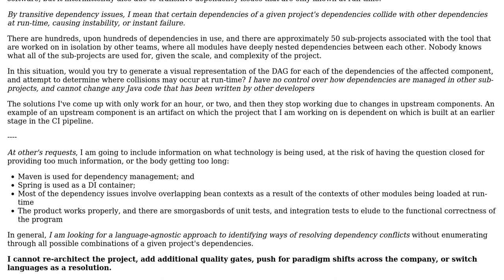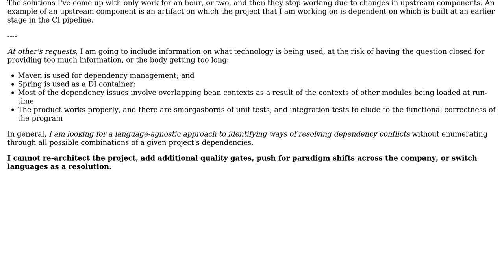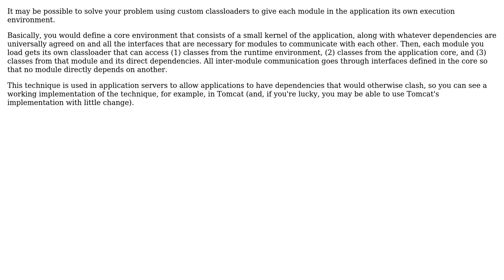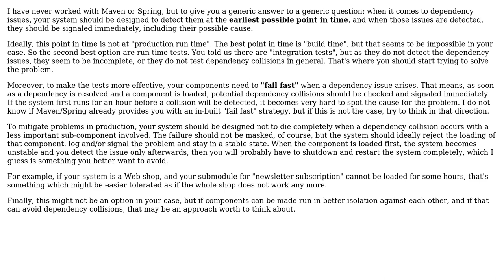How do you approach transitive dependency conflicts that are only known at run-time?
With thanks & praise to God, and with thanks to the many people who have made this project possible! | Content (except music & images) licensed under CC BY-SA | Music | Images & others | With thanks to user Tyler user soru user Jules user Evgeni user Doc Brown and the Stack Exchange Network Trademarks are property of their respective owners. You are responsible for your own actions.